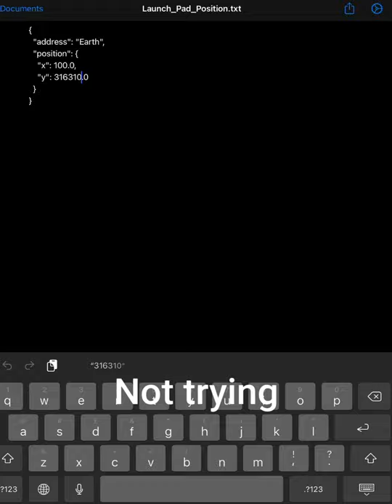5 types of players going to The Moon in Spaceflight Simulator